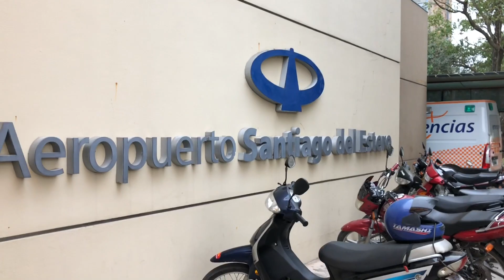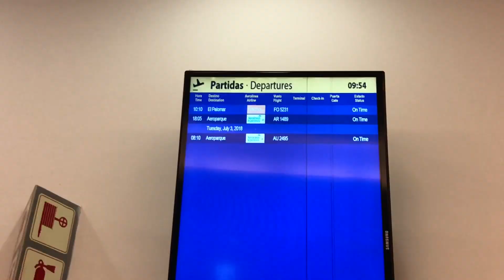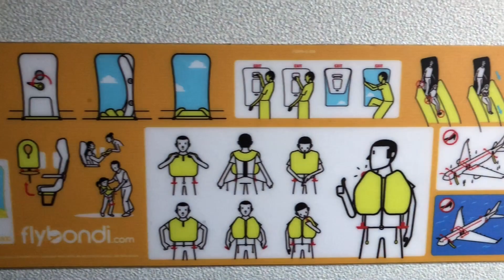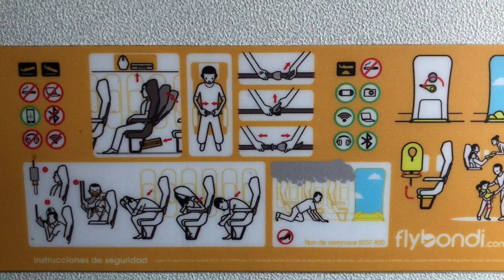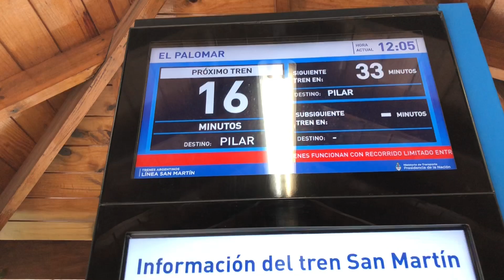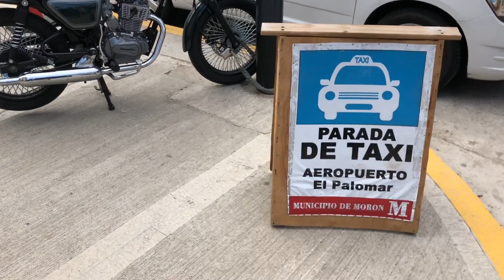Vuelo de Flybondi a El Palomar (desde Santiago del Estero)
Primer vuelo entre Santiago del Estero de Flybondi. Al ser el inaugural iba muy poca gente
Se ve bien la aproximación a El Palomar
Esto fue grabado a comienzos de julio de 2018

IPHONE X